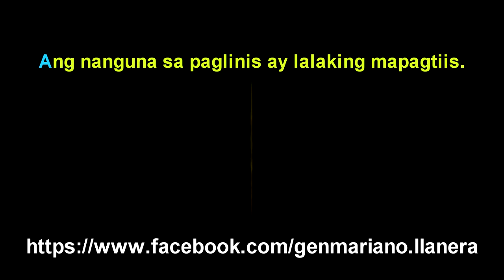Llanera Nueva Ecija Hymn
By: Mr. Fred Cariaga
Llanera , Nueva Ecija